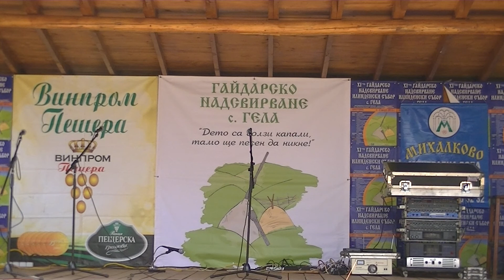Kaba Gaida Competition Gela 2013 - Emiliyan Todinov - 2nd age group - 2nd round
- sponsor of the national bagpipe competiton in Gela (Rhodope Mountains, Bulgaria), 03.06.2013.

The participants were separated by age in 3 groups - up to 14, 14-20 and 21+. The jury consisted of professor Milcho Vasilev (rector of the Music Academy in Plovdiv) and the bagpipers Kostadin Ilchev and Georgi Mihovski.

Winners:

1st group - up to 14 years:
3. Stoyan Goushkov